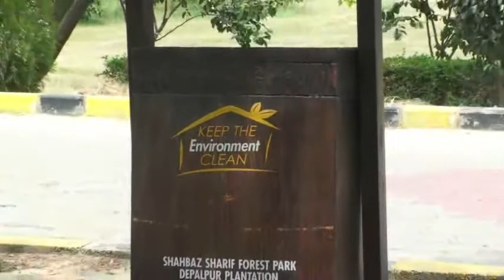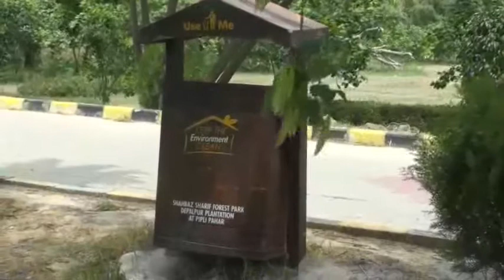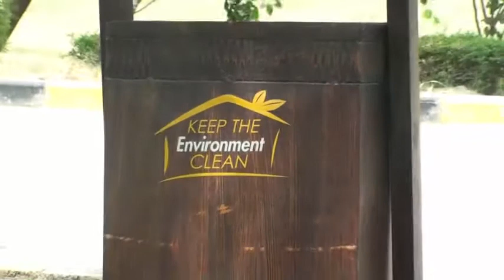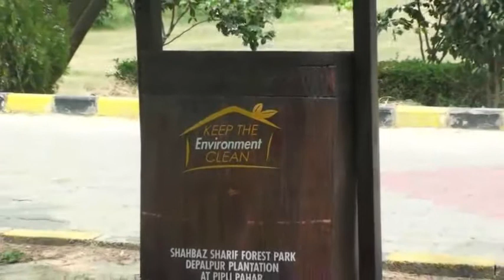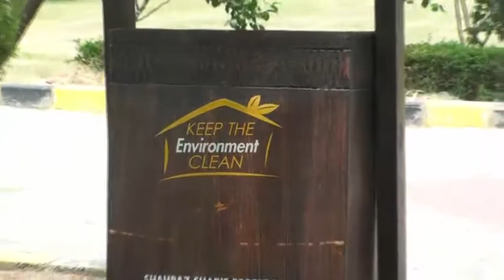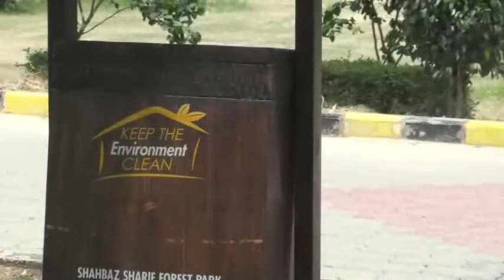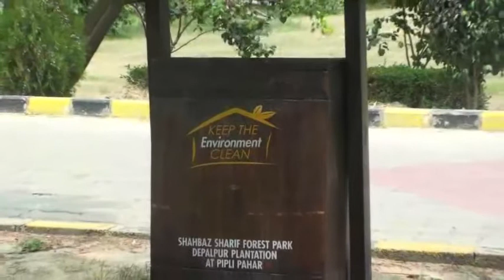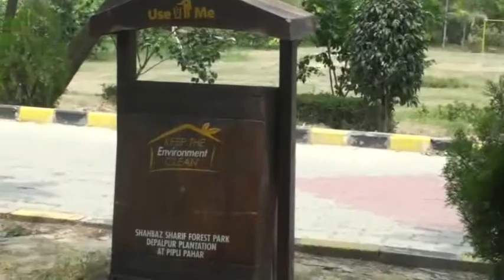romantic music || meditation music || relaxing music || sleeping music || Flute Music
In this video we’ll walk you through:
meditation music
meditation realx music
meditation slep music

Our channel is aboutmeditation music . We cover lots of cool stuff such as meditation music all world

* 15, 10 , 20 , 30 Minute Super Deep Meditation relaxing Music .
 relaxing Meditation Music is perfect for Deepak Chopra meditations,
 meditation, Zen meditation, Mindfulness meditation and Eckhart Tolle meditation.
 music is influenced by chiness meditation music, Euorpean  meditation music,
 music and Shamanic music. Some benefits includes relaxing the stress , opening the
 Eye and increasing Transcendental meditation skills. The work of
 Silva Method and the Secret highlights the fact that healing can occur through

* Sleep Music: Sleep Music is the perfect for reduce the stress  music to help you go to relaxing ,
go to sleep, and enjoy sweet  sleep. My music for sleeping is the best choice  music for
 reduce the whole day stress , and encourage dreaming. Our calm music for sleeping
 delta waves and soft instrumental music to help you achieve deep relaxation,
 fall asleep. Our relaxing sleep music can be used as background music,
, relaxation music, peaceful music and sweet music. Let the singing and
 help you enjoy relaxing deep sleep